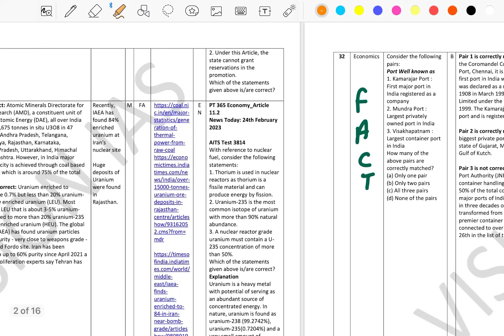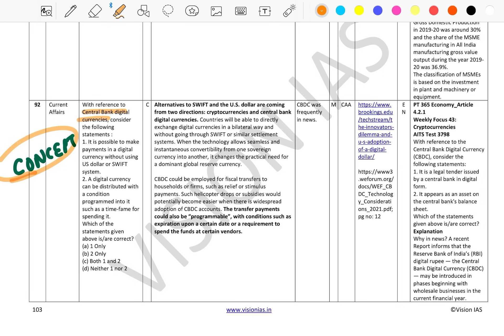End of Debates on Economics | 9 Day Schedule + Lectures for Conceptual Understanding by Satyam Jain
Join to receive all the PDFs and Resources.

00:00 Agenda of the video
01:38 Trend Analysis
03:13 Lets Decode PYQs
09:40 Source Analysis & Final Verdict
16:07 9 Day Schedule
18:27 My Contribution and Announcements
23:35 Final Words and Conclusion

Through this Ultimate Strategy on Economics for UPSC Prelims 2024, we bring to you a 9 day schedule to cover the static portion of economics along with pyqs and mcqs. To give you conceptual understanding you will be given lectures of 10 hours around these MCQs.
Apart from this the Current affairs through Economics PT365 will be taught to you very soon.
The lecture on Budget 2024 will be delivered LIVE at 8pm.
All such announcements given in the lecture.

PYQs in totality + Static notes and short notes : are in the YPLP Group :

The CSAT Pillar
Entire CSAT program :